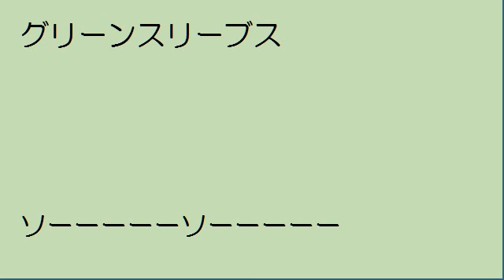グリーンスリーブス